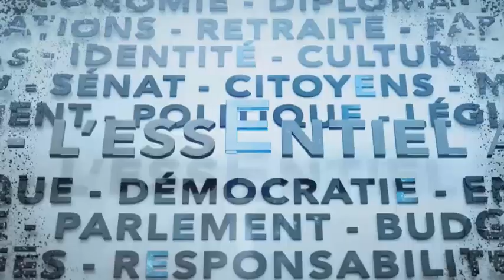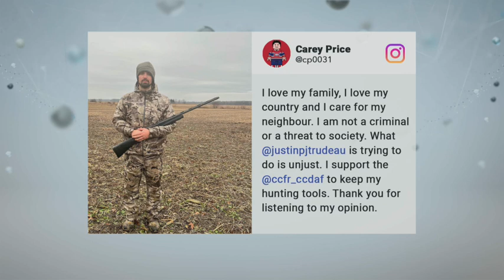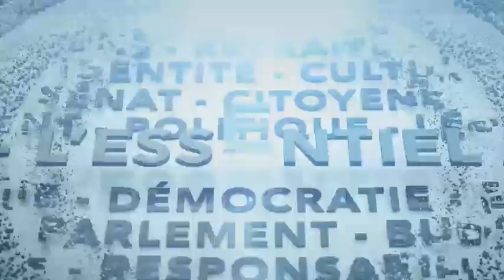L'Essentiel : Débat sur le projet de loi C-21 -5 décembre 2022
Des groupes de pression et les conservateurs dénoncent un amendement déposé la semaine dernière au projet de loi C-21 qui ajouterait des fusils de chasse à la liste des armes interdites, selon eux. Esther Bégin en débat avec les députés Greg Fergus (Parti libéral), Jacques Gourde (Parti conservateur), Kristina Michaud (Bloc Québécois) et Alexandre Boulerice (NPD).

Un juge a acquitté le major général Dany Fortin de l’accusation d’agression sexuelle relative à une allégation qui remonte à 1988. Le major général Fortin était l’officier responsable de la livraison des vaccins contre la COVID-19 aux provinces jusqu’en mai 2021, lorsqu’il a été démis de ses fonctions par le gouvernement à la suite de l'allégation. Esther Bégin fait le point avec le colonel à la retraite et avocat Michel Drapeau.

Montréal sera l’hôte de la COP15 sur la biodiversité à compter du 7 décembre. Plus de 20 000 participants provenant de 196 pays tenteront de trouver des solutions pour freiner la détérioration de la biodiversité sur la planète. Esther Bégin en discute avec Jean Lemire, biologiste, cinéaste et Émissaire aux changements climatiques pour le Québec.